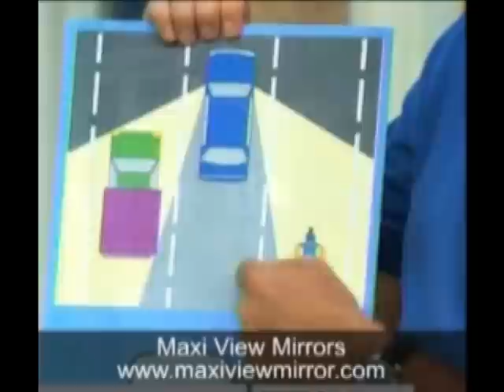Worlds Best Blind Spot Safety Mirror Live Demo - Maxi View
Full Focus. Fully adjustable. Fits alls vehicles. Only Maxi View Lane Change Mirror has a 360 degree fully adjustable ball and swivel for full focus capability.  No wasted view of your own car.  Very realistic view that is 3 times larger than any other stick-on.  Shatter proof.  Fog resistant. 100% glare proofs, super strength adhesive will outlast the life of your car.  Worlds Best Blind Spot Safety Mirror - Maxi View.  Child safety.  Towing mirrors.